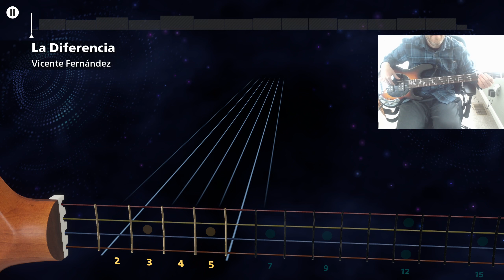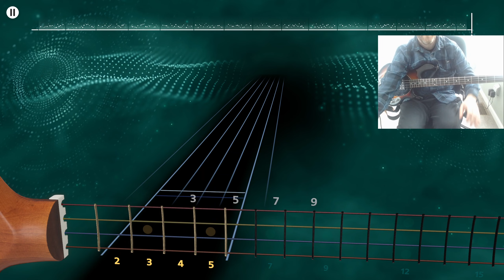Vicente Fernández - La Diferencia (Bass Cover) - Rocksmith+